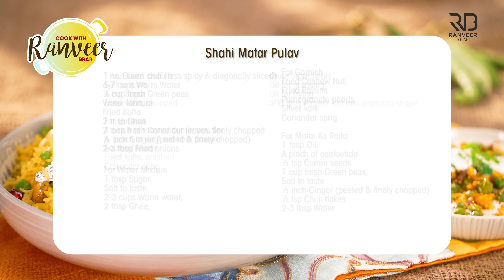Shahi Pulao | शाही पुलाव ।मटर & कोफ्ते पुलाव की नायाब रेसिपी | Matar ka Raita | Chef Ranveer Brar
SHAHI MATAR PULAO - Who says Pulao is a simple dish?? It takes just as much finesse and technique as a Biryani :) Like this one..

𝗔𝗠𝗔𝗭🥘𝗡  𝗦𝗛🍳𝗣
🛒RB Store

SHAHI MATAR PULAO
Serve 4-5

Ingredients
For Besan ke Kofte
2-3 no. Green chillies, chopped, हरी मिर्च
1 ½ cups Gram flour, बेसन
3 heaped tbsp Curd, beaten, दही
1 tbsp Ginger Garlic paste, अदरक लहसुन का पेस्ट
50 gms Paneer, crumble, पनीर
¼ tsp Turmeric powder, हल्दी पाउडर
¼ tsp Degi red chili powder, देगी लाल मिर्च पाउडर
1 tsp Ghee, घी

For Shahi Matar Pulav
1 ½ tbsp Oil, तेल
2 tbsp Ghee, घी
1 no. Bay leaf, तेजपत्ता
3 no. Green cardamom, हरी इलायची
1 no. Black cardamom, बड़ी इलायची
1 no. Mace, जावित्री
1 tsp Cumin seeds, जीरा
1 ½ cup fresh Green peas, हरी मटर
⅓ cup Curd, beaten, दही
2-3 tbsp Ghee, घी
4 cups Sella basmati rice (soaked for 30 minutes) सेला बासमती चावल
Fried Paneer, तला हुआ पनीर
1 cup fresh Green peas, हरी मटर
2-3 tbsp Fried onion, तला हुआ प्याज
2-3 tbsp Saffron water, केसर का पानी
1 no. Green chili (less spicy & diagonally sliced) हरी मिर्च
6-7 cups Warm Water, गुनगुना पानी
¼ cup fresh Green peas, हरी मटर
Water Mixture, पानी का मिश्रण
Fried Kofta, तले हुए कोफ्ते
2 tbsp Ghee, घी
2 tbsp fresh Coriander leaves, finely chopped, धनिया पत्ता
½ inch Ginger (peeled & finely chopped) अदरक
2-3 tbsp Fried onions, तला हुआ प्याज

For Water Mixture
1 tbsp Sugar, चीनी
Salt to taste, नमक स्वादअनुसार
2-3 cups Warm water, गुनगुना पानी
2 tbsp Ghee, घी

For Garnish
Fried Cashew Nut, तले हुए काजू
Fried Raisins, तली हुई किशमिश
Pomegranate pearls, अनार के दाने
Silver vark, चांदी का वर्ख

For Matar Ka Raita
1 tbsp Oil, तेल
A pinch of asafoetida
½ tsp Cumin seeds
1 cup fresh Green peas
Salt to taste
½ inch Ginger (peeled & finely chopped)
½ tsp Chilli flakes
2-3 tbsp Water
1 cup Curd, beaten
Salt to taste
1 tsp Sugar
Fried Kofta, chopped

For Garnish
A pinch of roasted cumin powder
A  pinch of degi red chili powder
Sauteed Matar
Fried kofta, crushed
Coriander sprig

Other Ingredients
400 gms Paneer, cut into diamond shape

Process
Besan Ke Kofte
In a bowl, add green chillies, gram flour, curd, ginger garlic paste, paneer, salt to taste, a pinch of asafoetida, turmeric powder, degi red chili powder and mix it well.
Add a little oil and make a semi thick dough.
Transfer the mixture into a greased tray and keep it aside for further use.
Apply oil on the palm, take a coin size small ball and give it a desired shape.
Heat oil in a kadai, add prepared balls and fry until golden brown.
Transfer it to an absorbent sheet and keep it aside for further use.
Take the remaining mixture and flatten it like a puri.
Transfer it to the hot oil, fry until golden and crispy.
In the same hot oil, add paneer and fry until golden brown.

In a handi, add ghee & oil, once it's hot, add bay leaf, green cardamom, black cardamom, mace, cumin seeds and let it splutter.
Add fresh green peas and saute well for 2-3 minutes.
Add curd, ghee, salt to taste and saute it for a while.
Layer it with 1st batch sella basmati rice, fried paneer, fried onion and saffron water.
Add the 2nd batch of sella basmati rice, green chili, warm water, fresh green peas, water mixture, fried kofta and cover it with silver foil.
Cook it on low flames for 10-15 minutes until cooked well.
Finish it with some ghee, coriander leaves, ginger, fried onion and give it a gentle mix.
Transfer it to a serving bowl, garnish it with, fried cashew nuts, fried raisins, pomegranate pearls, silver vark and coriander sprig.
Serve hot with prepared matar ka raita.

For Water Mixture
In a bowl, add salt to taste, sugar, warm water, ghee, and mix it well.

In a pan, add oil, once it's hot, add asafoetida, cumin seeds and let it splutter well.
Add green peas, salt to taste, ginger, chili flakes and saute it for 2-4 minutes.
Add water and cook it for 2-4 minutes until cooked well.
In a bowl, add curd, salt to taste, sugar and mix it well.
Add fried kofte and mix well.
In a serving bowl, add sweetened curd, Sprinkle a pinch of roasted cumin powder and a pinch of degi red chili powder.
Add prepared matar mixture, fried kofta and garnish it with coriander sprig